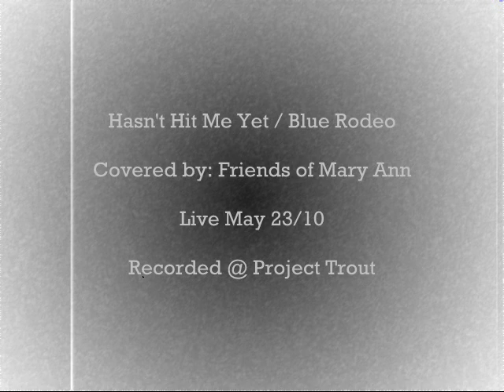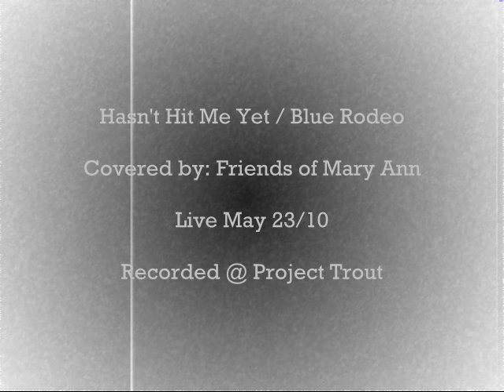blue rodeo_0001.wmv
Friends of Mary Ann

Live @ Project Trout